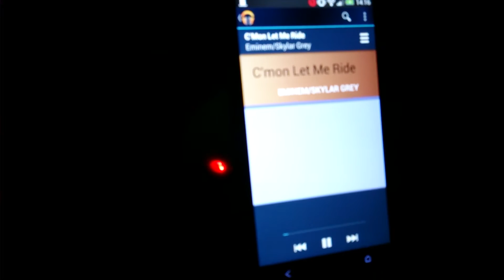HTC BoomSound in use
There is a sound booth here at Mobile World Congress where you can test our the new dual-frontal speakers on the HTC One. It's completely dark in there unfortunately, but you can at least tell what the sound is going to be like.